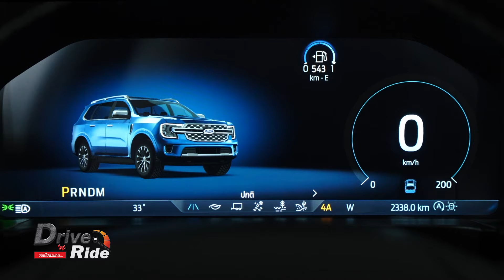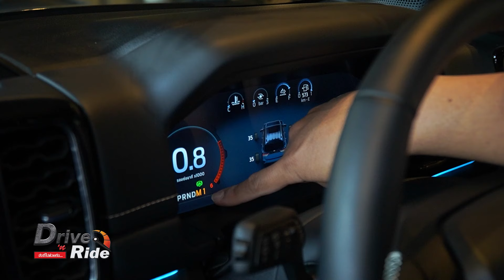Ford Everest Platinum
V6 ดีเซล ของแทร่ 👍
ถ้าราคาไม่ใช่ปัญหาขอแค่ว่าถูกใจก็พอ รีบจองกันซะเลยเพราะมีแค่ 350 คันเท่านั้น
ขับดี แรงเนียนๆ มาสบายๆ ออฟชั่นครบ ขับเคลื่อนสี่ล้อพร้อมโหมดต่างๆมีให้ใช้ครบ เบาะนั่งนุ่ม เครื่องเสียงฟังเพลืน

 / driveandride69